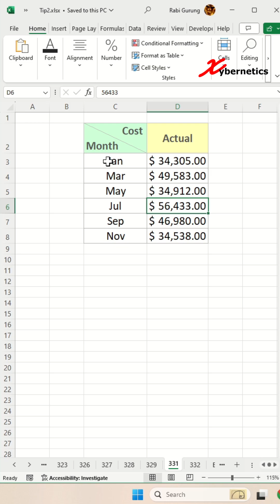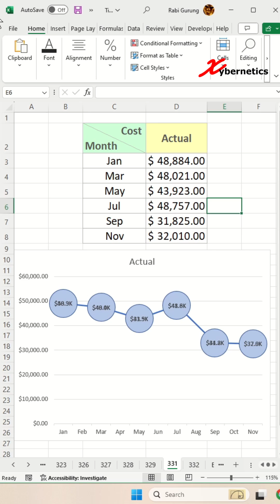Bubble Line Chart Template in Excel - Excel Tips and Tricks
Learn how to make bubble line chart template in Excel.

Creating a Bubble Chart in Excel is a straightforward process that begins with selecting the data range, including three sets of values: the x-axis values, y-axis values, and the size of the bubbles. To make a Bubble Chart with quadrants in Excel, additional steps involve adding horizontal and vertical lines to divide the chart into four sections, typically by setting the minimum and maximum values for both axes. Labeling bubbles in an Excel Bubble Chart is accomplished by right-clicking on the data point and choosing the "Add Data Label" option, which enables you to display information such as the bubble size or any other relevant data. To add a splash of color to your Bubble Chart, select the data series and then use the "Format Data Series" option to customize the fill color. If you're looking to create a free Bubble Chart, consider using online spreadsheet tools like Google Sheets or free versions of Excel alternatives. On the other hand, making a bubble map involves combining geographical data with bubble charts, where the bubbles represent specific locations on a map, and the size of the bubbles corresponds to a particular value.

Here are the steps outline on the video.

Insert Chart
1) Ctrl+A
2) Insert ~ Charts ~ Line Chart with Markers
3) Resize and reposition

Markers
1) Right-click marker
2) Format Data Series...
3) Fill & Line
4) Marker
5) Marker Option
6) Built-in
7) Type = circle
8) Size = 40
9) Fill = Solid fill
   Color = Light blue
10) Border = Solid line

Data Label
1) Right-click marker
2) Add Data Labels
3) Select Data Label
4) Label Option
5) Label Position = Center
6) Number, Category = Custom
7) Format code as [‹999950]$0.0,"K"
8) Add

If you're wondering what the format code looks like for millions, this is what it is.
Format code millions.
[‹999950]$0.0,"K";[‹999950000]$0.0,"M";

Bubble Line Chart Template in Excel With Dynamic Bubble Size - Excel Tip and Tricks - DETAIL EXPLANATION